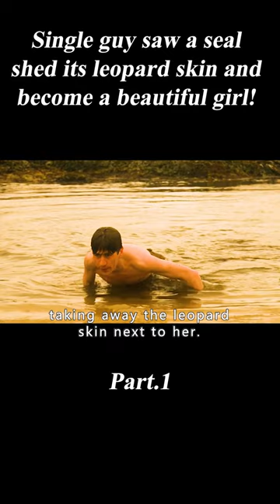Single guy saw a seal shed its leopard skin and become a beautiful girl!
Moviname:
The Secret of Roan Inish
Summry:
Young Fiona lives with her grandparents in a small fishing village where she takes an active role to unravel the mysterious secrets.
Director:
John Sayles
Writers:
Rosalie K. Fry(book "The Secret of Ron Mor Skerry")John Sayles(screenplay)
Stars:
Jeni Courtney，Eileen Colgan，Mick Lally